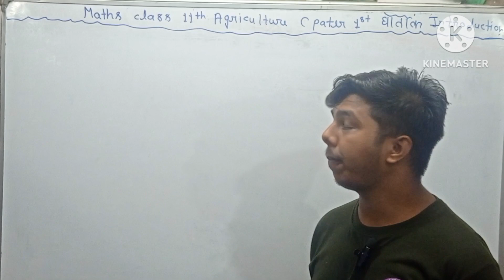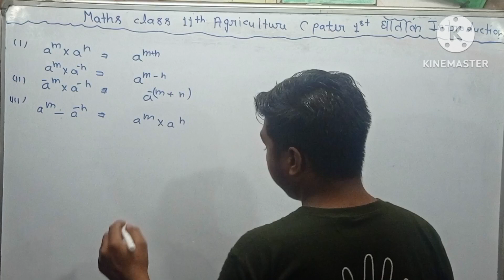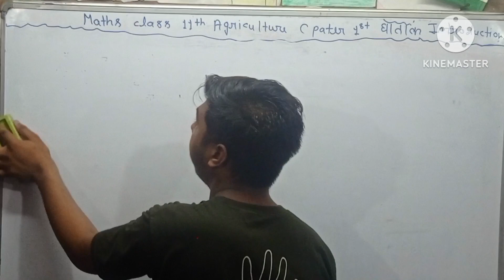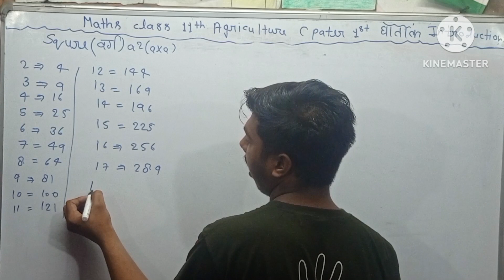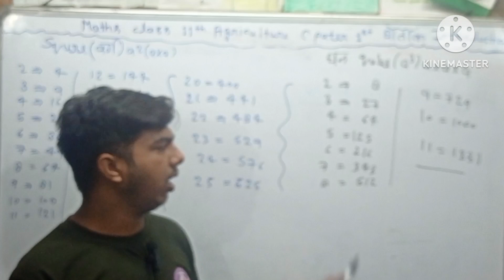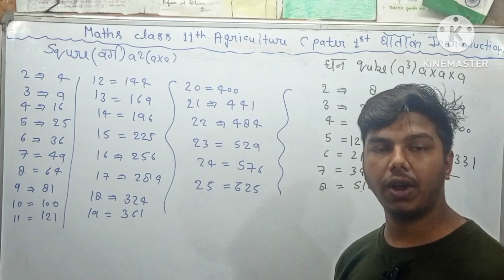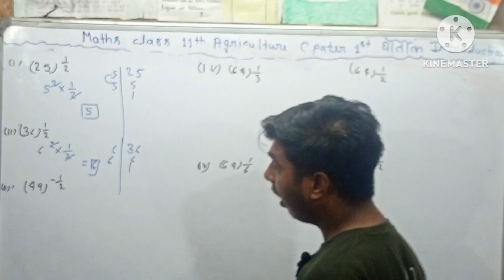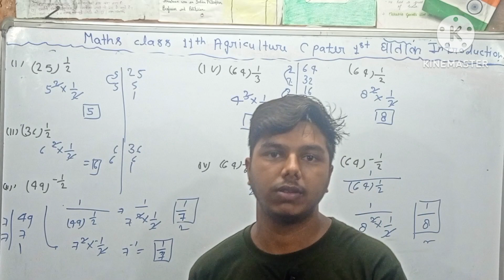घातांक सिद्धांत lTheory of Indices l Agriculture Math class 11 chapter 1 introduction basic formula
घातांक सिद्धांत lTheory of Indices l Agriculture Math class 11 chapter 1 introduction basic formul agriculture wallah by Sandesh Yadav

फ्री अपेंडिक्स घातांक के सिद्धांत चैप्टर वन बेसिक फॉर्मूले
कक्षा 11 कृषि गणित एवं प्रारंभिक सांख्यिकी चैप्टर नंबर वन एक्सरसाइज 1.1 बेसिक फार्मूला
क्लास 11 एग्रीकल्चर मैथ चैप्टर वन एग्जांपल भारत भारती पब्लिकेशन